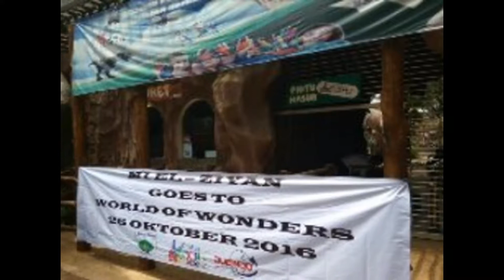MI El - Ziyan Goes to World Of Wonder 26 oktober 2016